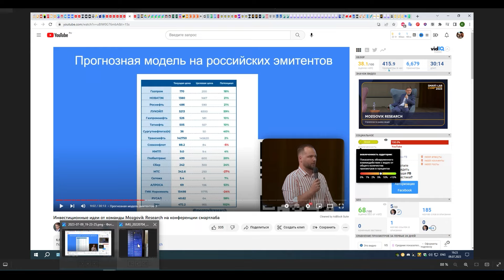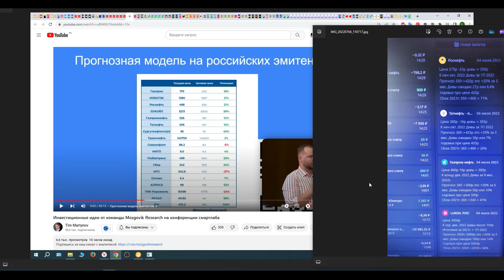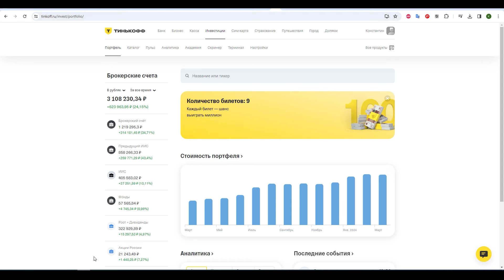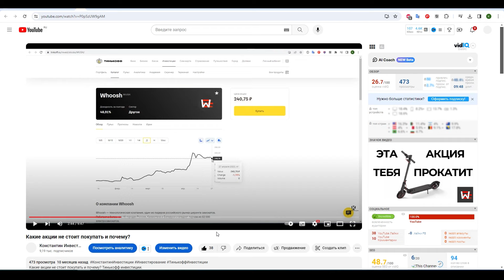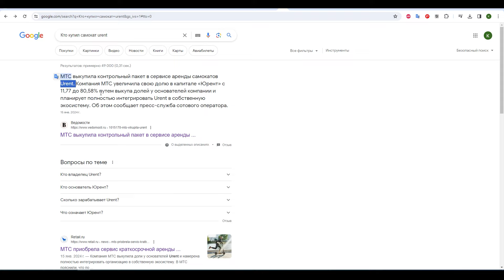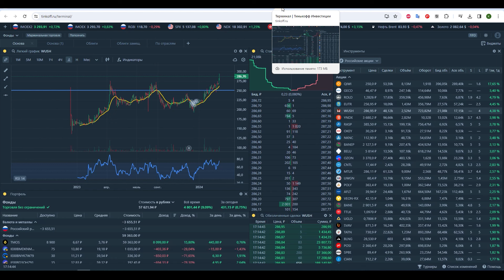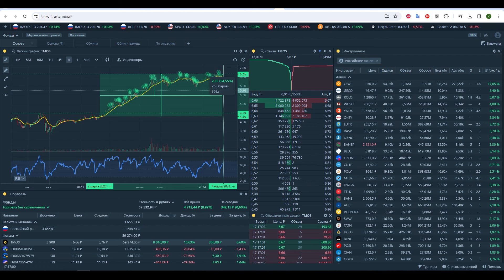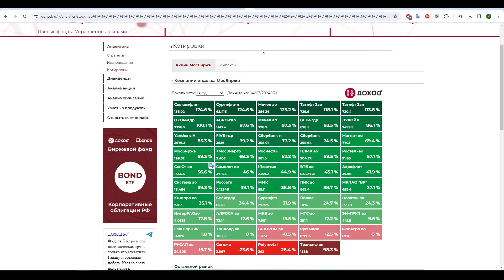Не путайте собственную «гениальность» с бычьим рынком. IMOEX 3300. Cбер 300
Не путайте собственную «гениальность» с бычьим рынком.
Обзор фондового рынка РФ и портфеля: брокерский счет, ИИС, Доллар, Акции, Облигации, Фонды, Золото, Валюта. Фондовый рынок для Инвестора в Тинькофф Инвестиции.